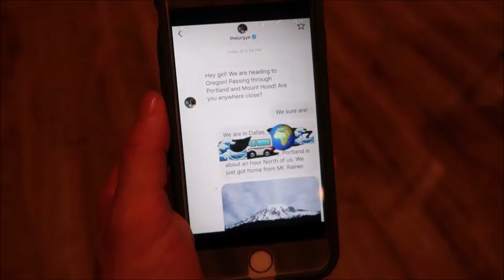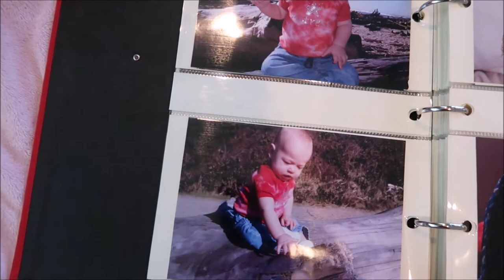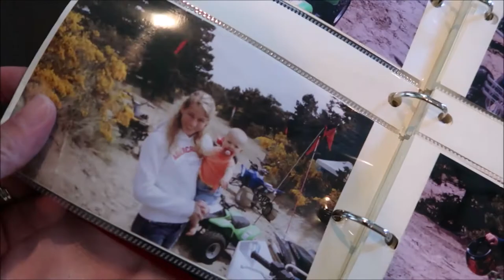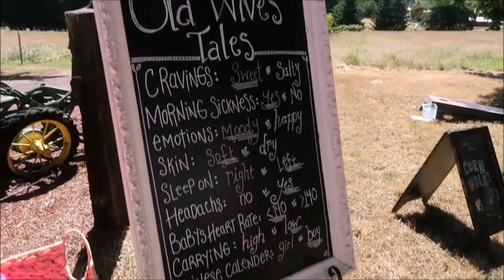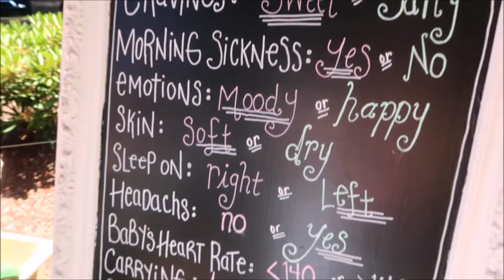Ciera Eastin Gender Reveal Burnout & Lincoln City Oregon Kite Festival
Hey everyone, welcome to today's video Ciera Eastin Gender Reveal Burnout Fail & Lincoln City Oregon Kite Festival. I hope you enjoy this video and find what you are looking for here, if you have any questions I am happy to help.

In Today's Vlog we went to Kite Festival in Lincoln City Oregon and a Baby Gender Reveal Party. Find out if our friends are having a boy or girl with a Gender Reveal Burnout.

Code expires on July 31, 2018

Congratulations again!! We can't wait to meet the newest addition to your family. Thank you, so much, for inviting us. We love you all like family. xoxo

Artist: Mykalee
Album: Drifter
Song: Moments